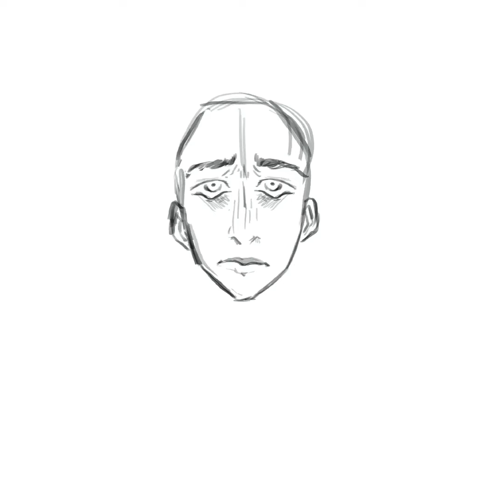spirit phone - lemon demon | SPEEDPAINT ~ procreate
that rare moment that i actually upload something! 😱😱

The Afternoon - Lemon Demon
Action Movie Hero Boy - Lemon Demon

knel cicierga